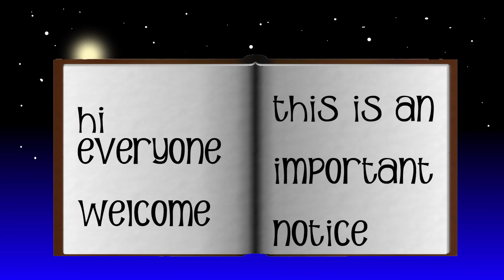Important notice - sorry :(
important notice

just a quick informational notice - sorry :(